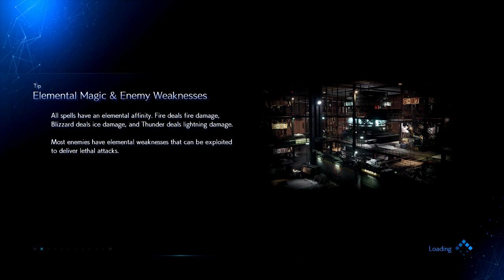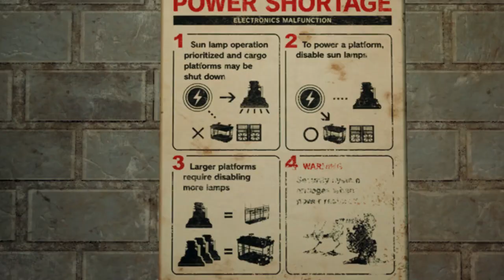FINAL FANTASY 7 REMAKE Walkthrough Part 6 PS4 Gameplay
FINAL FANTASY 7 REMAKE Walkthrough Part 6 PS4 Gameplay.                                                                            final fantasy 7 remake
final fantasy 7 remake part 1
final fantasy 7 remake ps4